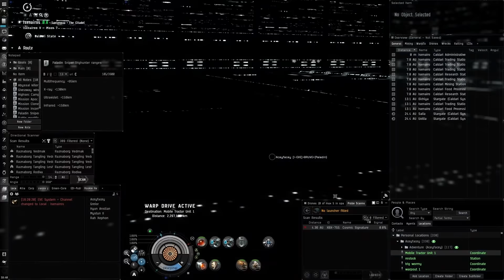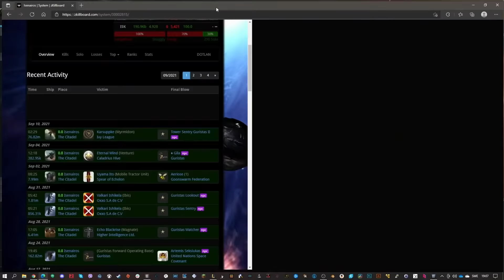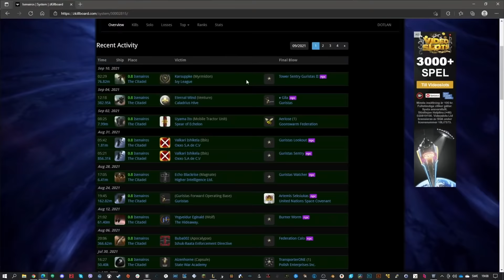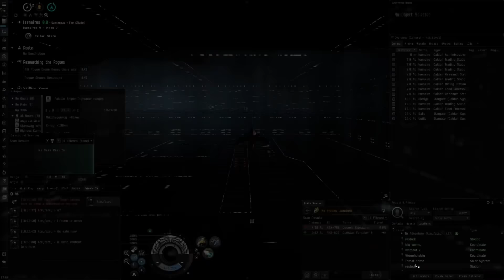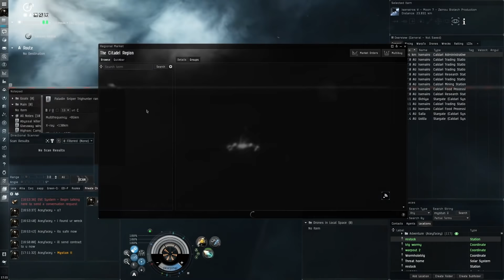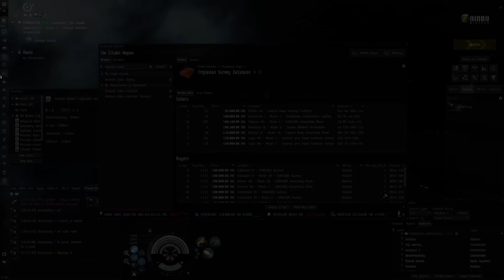EVE Online - Paladin & Golem killed by Triglavians (1.8bil loss)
My Paladin ends its journey short when encountering some nasty Triglavians.

Fit used:
[Paladin, Paladin Sniper Trighunter]
Large Armor Repairer II
Tracking Enhancer II
Tracking Enhancer II

Tracking Computer II
Sensor Booster II

Large Energy Collision Accelerator II
Large Energy Locus Coordinator I

Imperial Navy Multifrequency L x8
Imperial Navy Infrared L x8
Imperial Navy Xray L x8
Imperial Navy Ultraviolet L x8
Gleam L x8